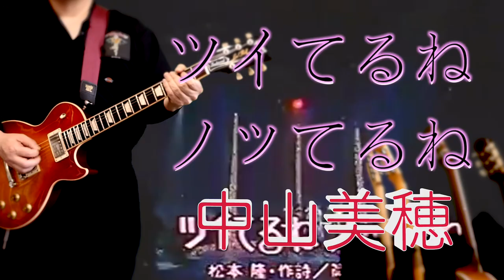中山美穂-ツイてるねノッてるね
【使用機材】
Gibson les Paul traditional
 → sunset → iridium → el capistan → bluesy
ざっとですがこんな感じ

【イメージしたアーティスト】
Richie Sambora（Bon Jovi)

【気にしたポイント】
筒美京平さんの素晴らしい曲を壊さないように。

【コメント欄】
リクエスト、感想、質問などお気軽にどうぞ